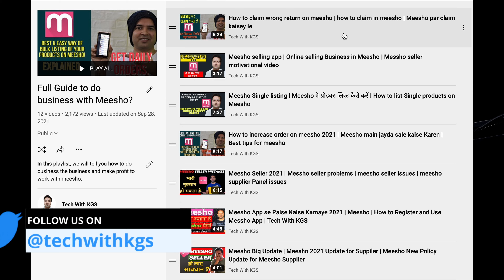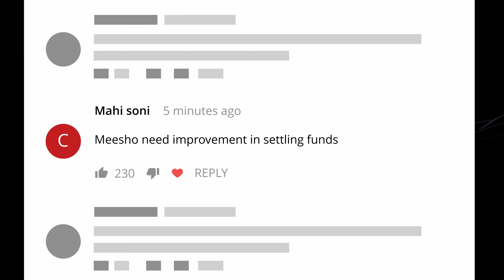Meesho Major Issues | Messho App | Messho Account Problems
TOPICS COVERED:
1- Issue in Meesho
2- Meesho issues while doing business
3- Meesho operation issue
3- Meesho seller problems
4- Meesho operational problems
5- Meesho app technical issue
6- Meesho  seller issue
7- Meesho customer care issue.
Hi Friend
My Name is Kumar Gaurav Singh. In this video I have shared the details of
meesho operational issue while doing online business with meesho .
Meesho is good platform for online business but some major issue comes when you do work with meesho .
Watch our Top Video :-
1- Whatsapp Payment Hindi I How to Send/Receive Money on Whatsapp | WhatsApp pay Setup Kaisey Karye
2- Your phone companion windows 10 calling I How to setup phone app I your phone app use/review hindi

The Gadgets we used:
The Mobile :
The Asus Laptop
The boya mic
The Camera with 50mm lenses